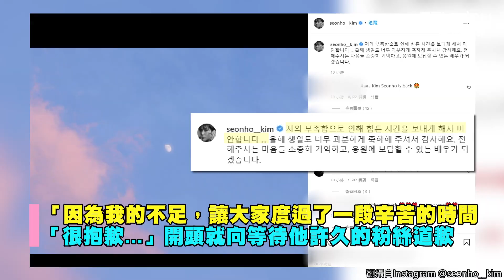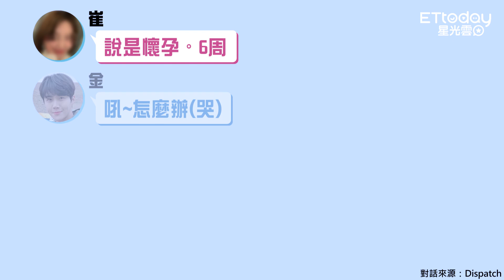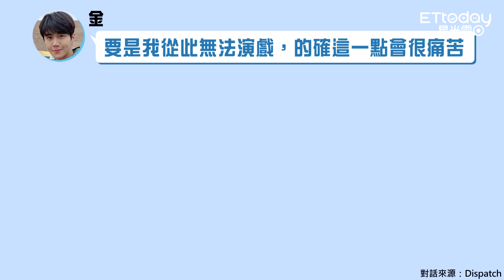金宣虎神隱7個月IG首發文：很抱歉... 開頭就道歉粉絲「會努力報答各位」